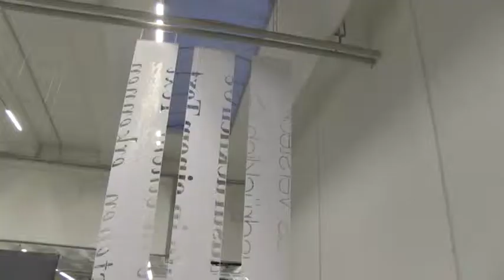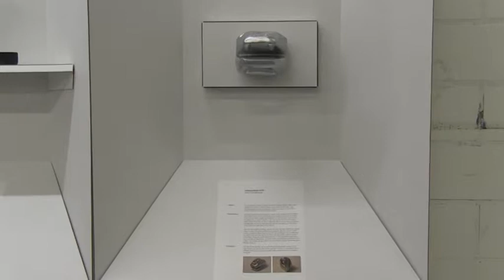Gestalterische BMS 2013